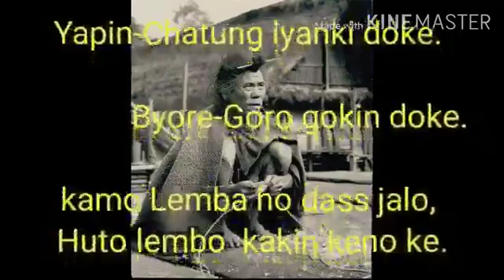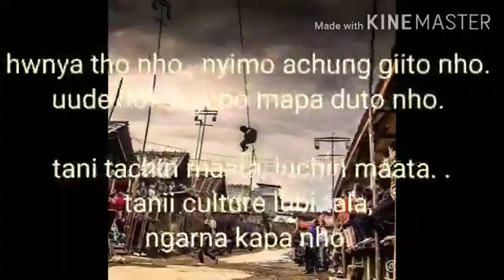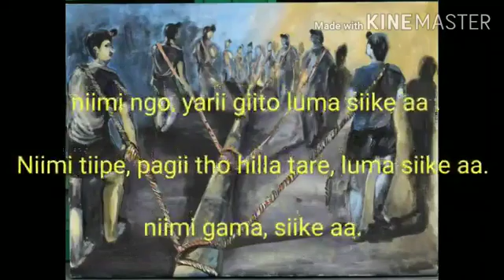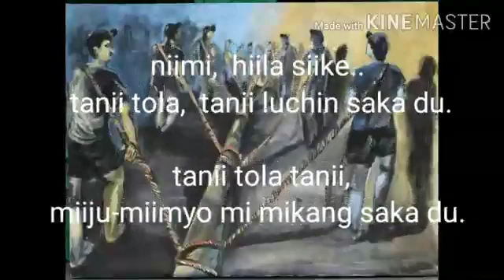22 May 2020(4)